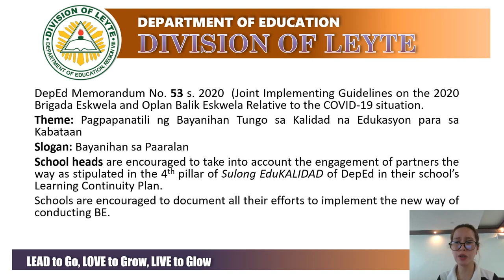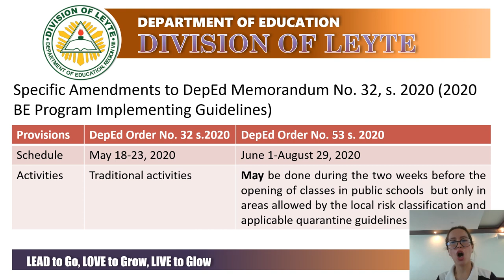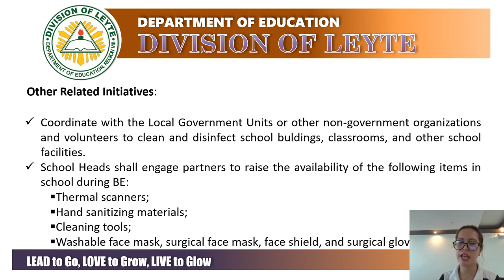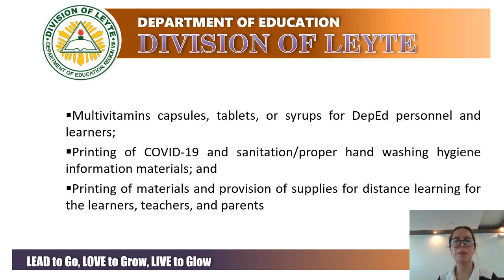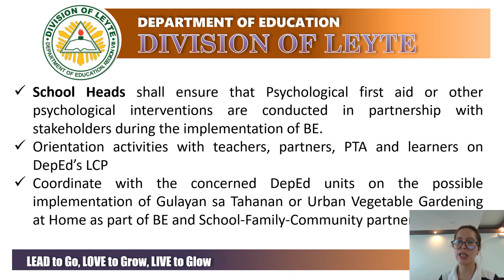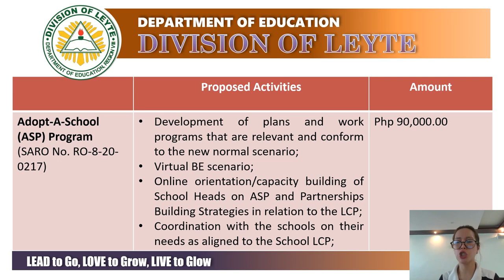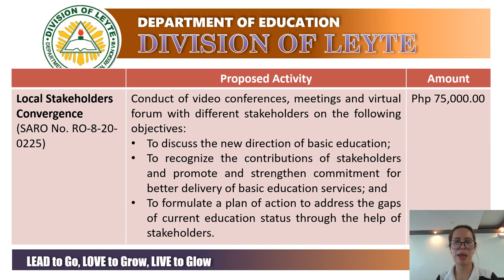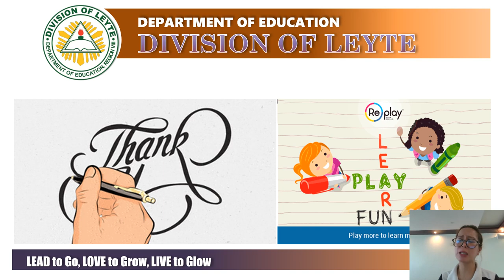DepEd Leyte Adopt a School Program (ASP) Presentation for August 2020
Presented by: Ms. Karen Barril
Senior Education Program Specialist
Social Mobilization and Network
Schools Governance and Operations Division
DepEd, Division of Leyte